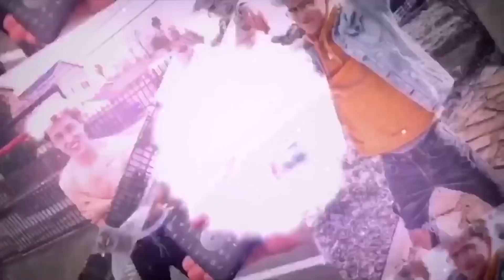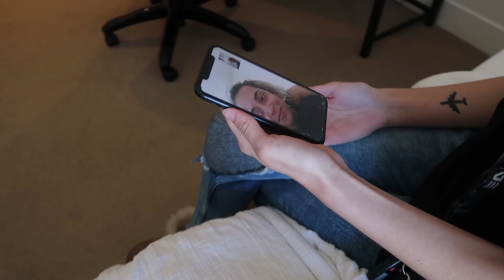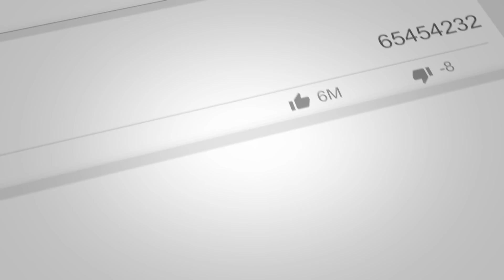Me and My Girlfriend SWITCHED GENDERS for 24 Hours...*bad idea*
Short Shorts, crop tops, make up and pink drinks?! Only some of the things that I had to do as a girl in todays video. Danielle had to do the biggest change from a girl to a guy... GO TO THE BATHROOM STANDING UP😱
Enjoy todays video where Me and My Girlfriend SWITCHED GENDERS for 24 Hours...

Gender Change Challenge

DEFINITELY A BAD IDEA!!!